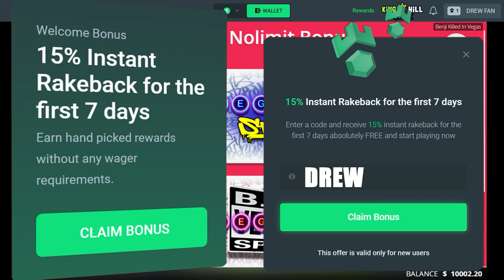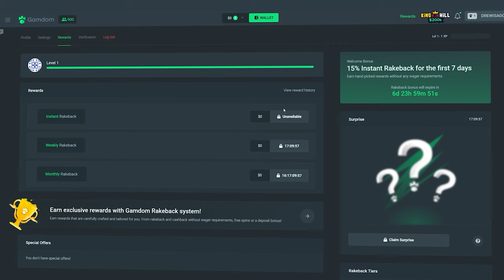INSANE MULTIS on *NEW* Benji Slot!!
Let me know what yall think of the new benji slot, im not completely sure how i feel about the super bonus and the regular bonus.